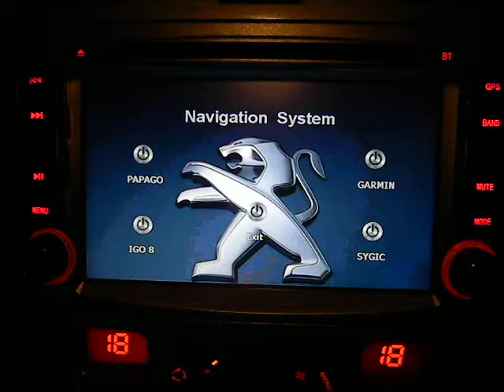Peugeot 308 After Market Head Unit - Demo Part 9